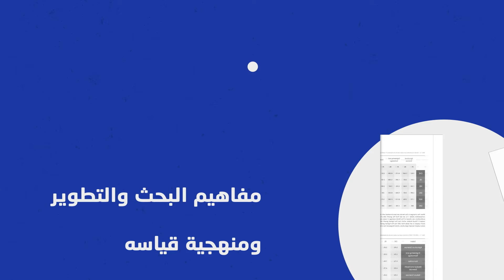الدليــل الوطنــي لقيــاس الإنفــاق علــى البحــث والتطويــر للقطــاع الحكومــي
وزارة الصناعة والتكنولوجيا المتقدمة تفخر بإطلاق "الدليــل الوطنــي لقيــاس الإنفــاق علــى البحــث والتطويــر للقطــاع الحكومــي" تحت رعاية مجلس الإمارات للبحث والتطوير

يهدف الدليل إلى تمكين الجهات الحكومية الإتحادية والمحلية من رصد قيمة الإنفاق على أنشطة البحث والتطوير وتوحيـد أسـلوب جمع البيانات علـى مسـتوى الإمارات وفقـا للمعاييـر الدولية